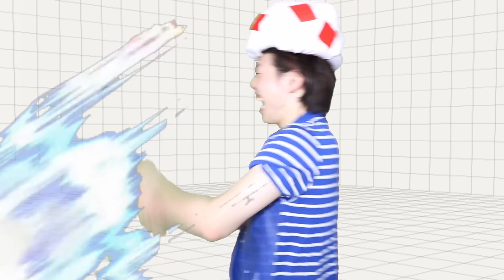【コント】スマブラキャラの裏側２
やあ最近スマブラをやりまくっているようすけだ！
ずっとPS4派だったのでスイッチは友からおお借りしてプレイしております。
しょうたとだーやまがずっとスイッチを持っていてAPEXをやろうやろうとせがまれて始めたんですけど、まあむずいっすねw
FPSは得意なんですけどAPEXは全然キル出来んくて超焦りましたw
上手い人の動画を見て勉強しますw😅
パーティーメンバーでやってる人いたら一緒にやってくださいw
それではまた金曜日に！

▼SNS▽